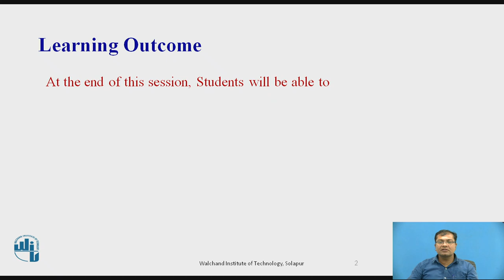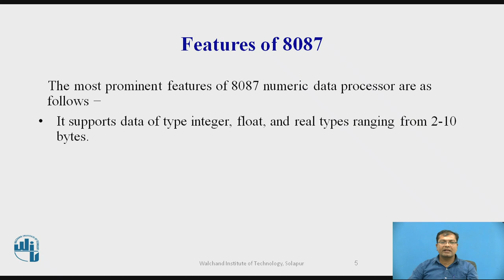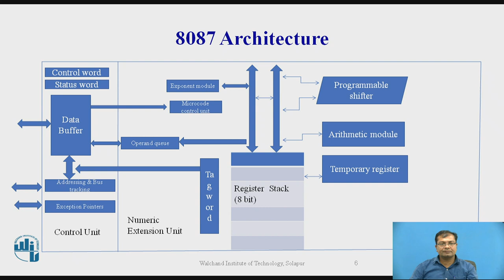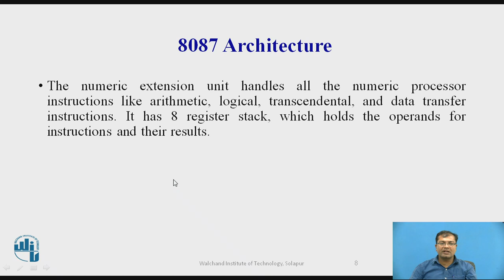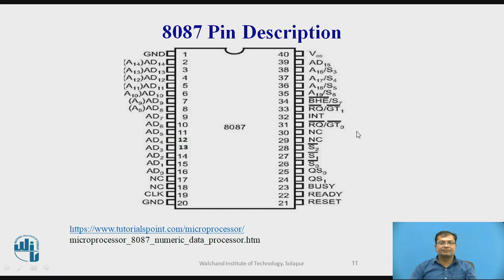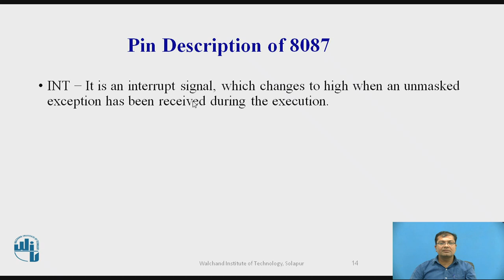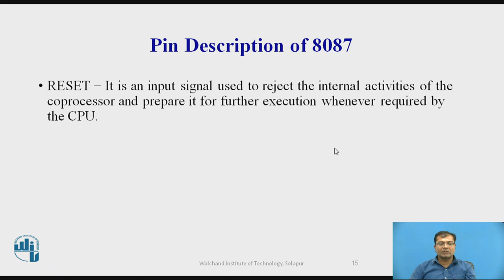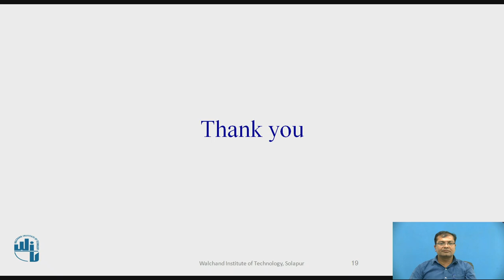8087 Numeric Data Processor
8087 Architecture , 8087 Pin diagram,8087 NDP